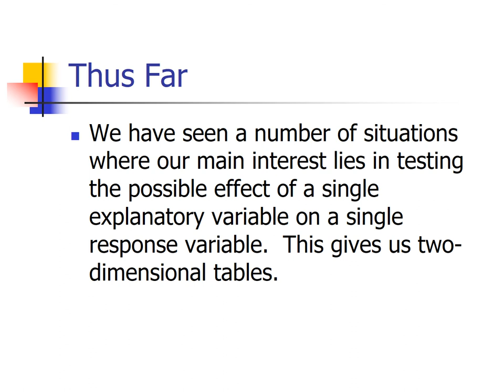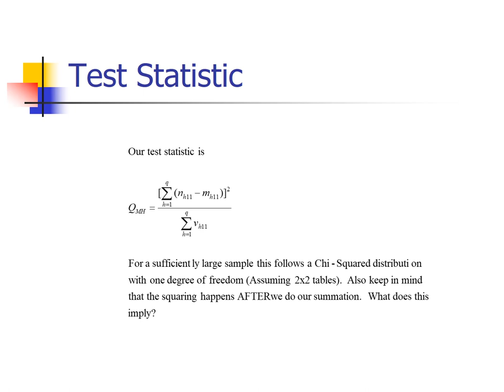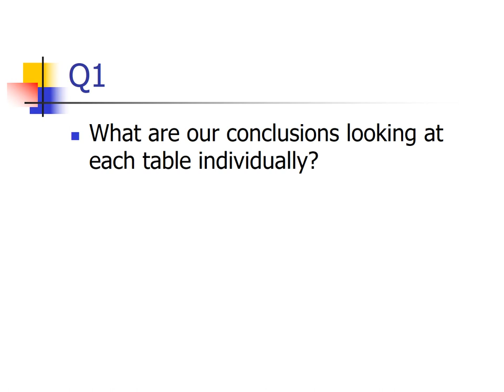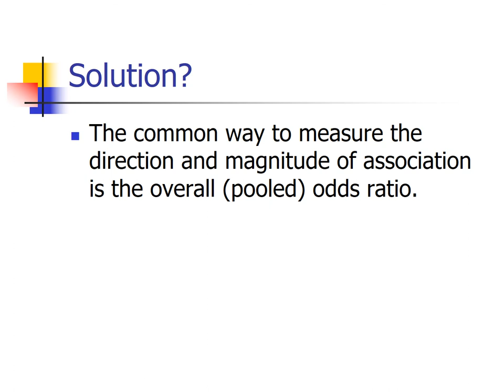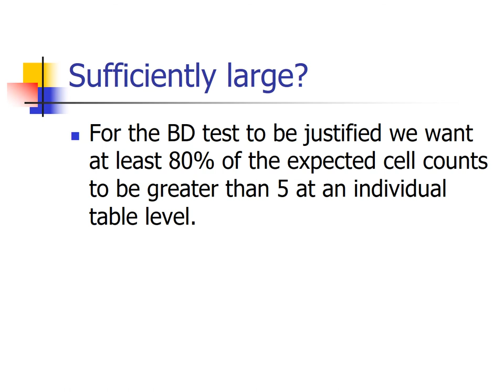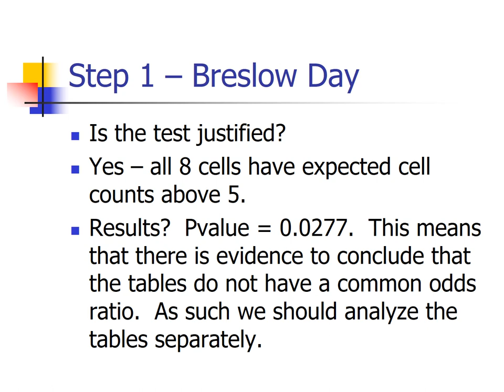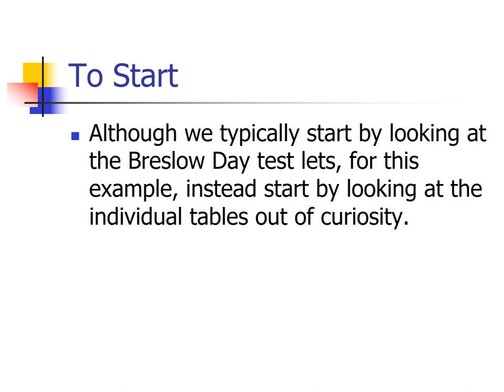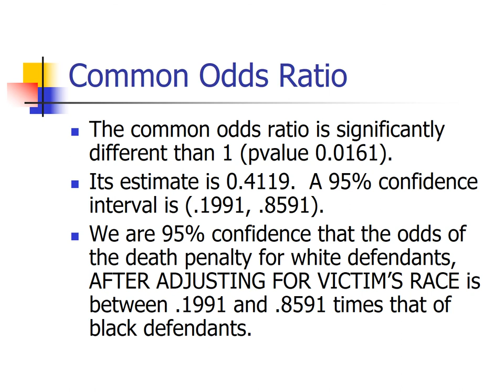Sets of 2x2 Tables